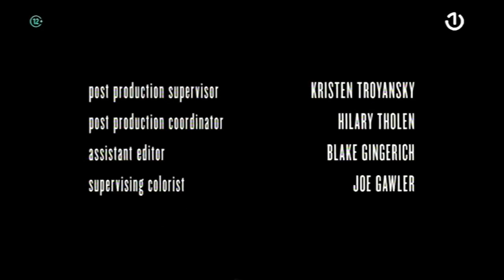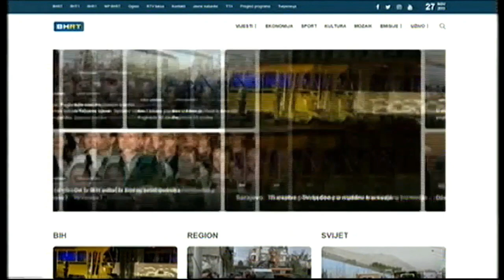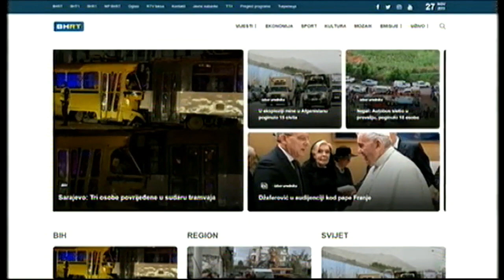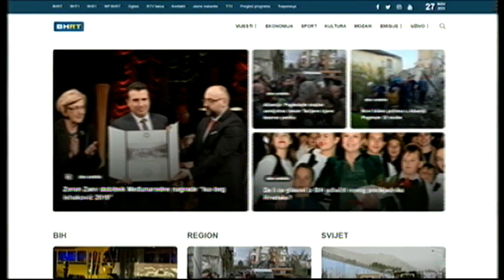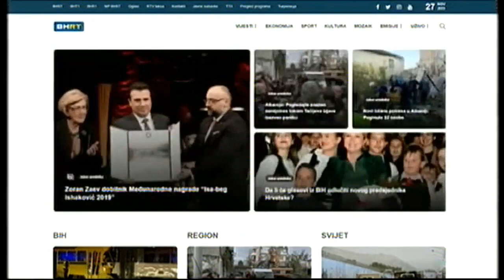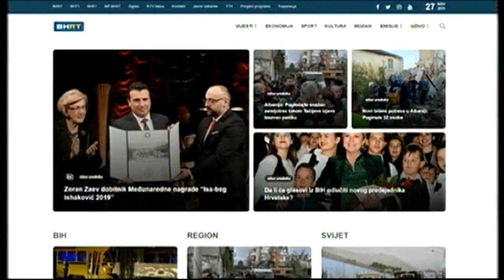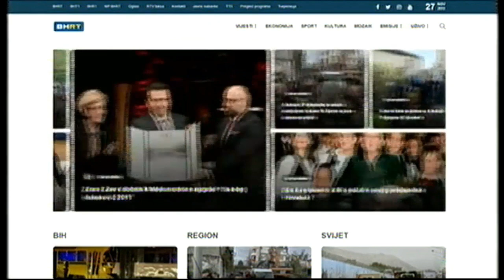BHT 1 BOSNIA HERZEGOVINA FIN DE EMISION 28 11 19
BHT 1